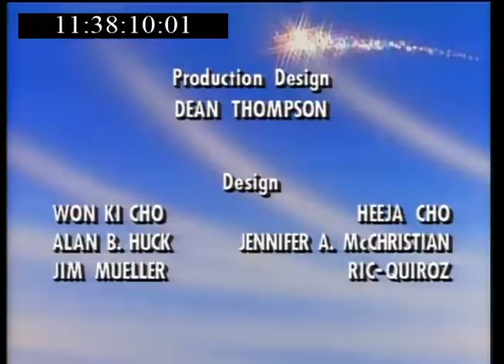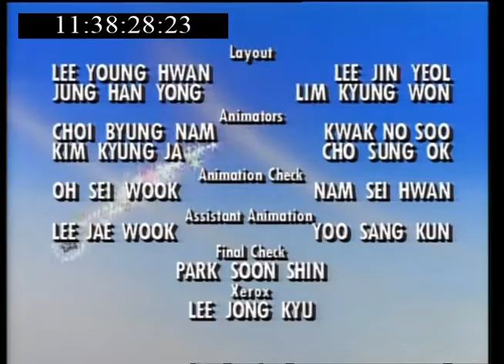Twinkle the Dream Being - (24) Pets Are Pals